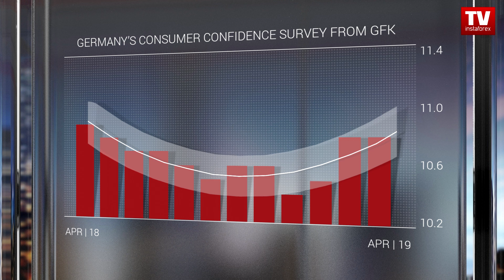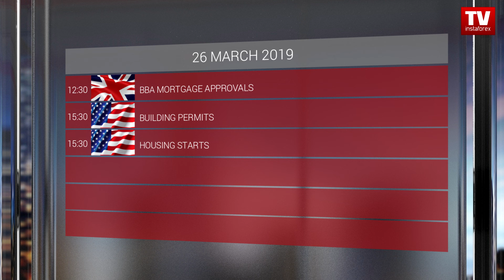Trader's calendar for February March 25 - 27: USD may continue rally